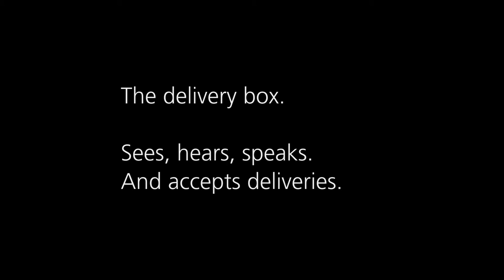Siedle Delivery Box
The delivery box from Siedle permits convenient, safe reception of packages even when you are away. If the parcel carrier rings at the door, the door call is displayed with video image over the Siedle app to the recipient's smart phone. The recipient can see the carrier, can talk to him and unlock the box.